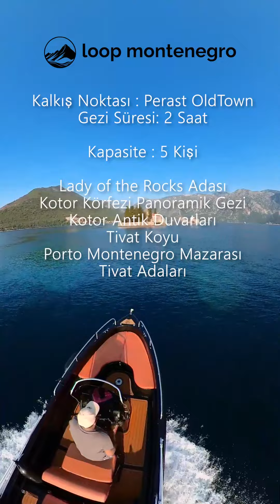Montenegro Kotor Bay Boat Trip - Karadağ Kotor , Perast Tekne Turları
we have different options about tour .(2 -3 -4,5 hours boat tour program )

Discover the enchanting landscapes of the Bay of Kotor on a private boat adventure. With professional video, photo, and drone footage, we immortalize this unique experience. Whether you’re seeking a romantic getaway or a fun day out with friends, we create memories that make every moment special.

Private Boat Tour: Explore the natural beauty of the Bay of Kotor on your private boat.
Professional Shoots: Immortalize your memories with professional video, photo, and drone footage throughout your journey.
Personalized Experience: Each tour is customized according to your preferences.
Unique Landscapes: Capture the unique landscapes of the Bay of Kotor from the sea and the sky.

Professional Team: Our experienced and creative team will perfect every moment.
Flexible Packages: We offer a variety of package options to suit your needs.
Quality Equipment: We use the latest technology equipment for high-quality footage.
Join us to collect unforgettable memories while exploring the natural wonders and historical beauties of the Bay of Kotor.